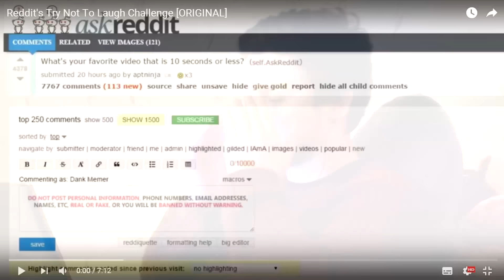ПОПРОБУЙ НЕ ЗАСМЕЯТЬСЯ (TRY TO NOT LAUGH CHALLENGE)